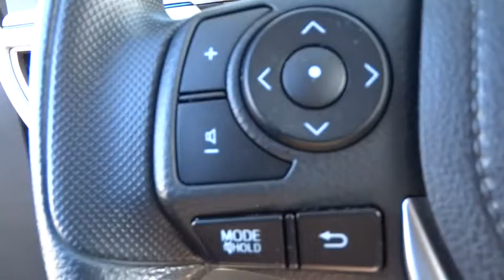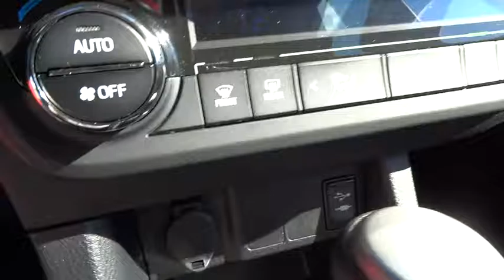2015 Toyota Corolla Wilson, New Bern, Goldsboro, Greenville, Rocky Mount, NC PU9616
2015 Toyota Corolla

CARFAX 1-Owner, Excellent Condition, ONLY 20,830 Miles! Slate Metallic exterior and Ash interior, LE trim. PRICE DROP FROM $14,985, EPA 38 MPG Hwy/29 MPG City! Bluetooth, CD Player, Back-Up Camera, iPod/MP3 Input, Fully Inspected and Detailed, ..the 5-passenger 2015 Toyota Corolla sedan continues to offer buyers a solid, dependable compact car delivering good fuel economy at an affordable price. -KBB.com. SEE MORE! SHOP WITH CONFIDENCE: CARFAX 1-Owner AFFORDABLE: Reduced from $14,985. KEY FEATURES INCLUDE: Back-Up Camera, iPod/MP3 Input, Bluetooth, CD Player MP3 Player, Remote Trunk Release, Keyless Entry, Steering Wheel Controls, Child Safety Locks. Toyota LE with Slate Metallic exterior and Ash interior features a 4 Cylinder Engine with 132 HP at 6000 RPM*. Fully Inspected and Detailed. EXPERTS REPORT: KBB.com explains . the 5-passenger 2015 Toyota Corolla sedan continues to offer buyers a solid, dependable compact car delivering good fuel economy at an affordable price.. Great Gas Mileage: 38 MPG Hwy. BUY FROM AN AWARD WINNING DEALER: One of the top Honda dealerships in Eastern, NC, Bob Barbour Honda has joined the Hendrick Automotive Group team as the new Barbour-Hendrick Honda Greenville. We have a caring and courteous staff that strives to always be professional and service your needs as the customer both today and tomorrow! If you happen to be in the market for a new or used car, then feel free to pay us a visit! We're always happy to answer any questions you might have and set up a test drive. The price does not include tax, tag, dealer administration fee of 649.00 and dealer installed accessories. Pricing analysis performed on 1/17/2017. Horsepower calculations based on trim engine configuration. Fuel economy calculations based on original manufacturer data for trim engine configuration. Please confirm the accuracy of the included equipment by calling us prior to purchase.